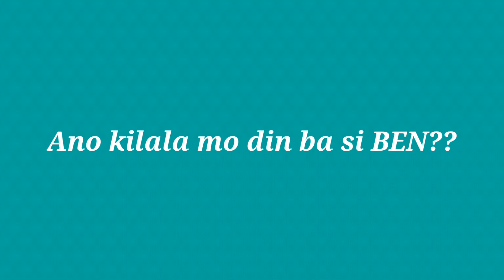Happy Valentines? | Pinoy Animation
So ayun. Matagal na tong vid na to, nakalkal ko lang ulit kaya pinost ko nalang 😅

Salamat nalang sa lahat. 🤣

MagSubscribe kana para Masaya.

Salamat 💛